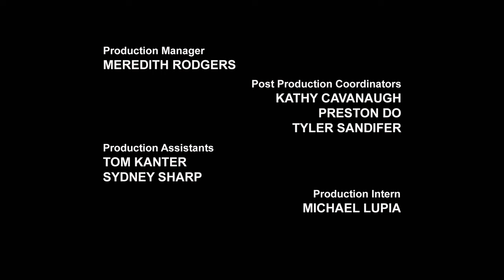Transformers: Robots in Disguise | Optimus & Bumblebee | Cartoons Für Kinder | Transformers Deutsch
Während die Autobots ihre Landung auf Cybertron vorbereiten, erhalten sie einen Notruf von Chromia und Perceptor, die sie vor der Decepticon-Falle warnen.

Autobots, los geht's! Willkommen bei Transformers Deutsch - Offiziellen Kanal: Der einzige Ort, an dem du alle deine Lieblingsautobots und -decepticons in actiongeladenen neuen Folgen von Transformers Prime, Cyberverse, Robots in Disguise, Rescue Bots, Rescue Bots Academy und mehr sehen kannst! Von Optimus Prime gegen Megatron, über Bumblebees Cyberverse-Abenteuer bis hin zu den besten Roboter-Transformationen mit Heatwave, Chase, Hotshot und Whirl.

Wenn in Transformers: Robots in Disguise neue Decepticons auftauchen, beschwört Optimus Prime Bumblebee und gibt ihm die Aufgabe, die Erde zu retten. Um ihm zu helfen, stellt der erfahrene Autobot ein Schurkenteam junger Bots zusammen, um die neuen Feinde zu fangen. Zu den neuen Autobot-Rekruten gehören ein rebellischer „böser Junge“, ein Elite-Wachkadett, ein bombastischer Dinobot und ein hyperaktiver Mini-Con. Die Rekruten stellen eine Herausforderung für Bumblebee dar, denn obwohl jeder ein vollwertiger Held ist, sind sie unerfahren, wenn es darum geht, als Team zu arbeiten. Bumblebee muss also lernen, seine Rolle als Anführer des neuen Trupps mit seiner Aufgabe, böse Mächte zu bekämpfen, in Einklang zu bringen, während er daran arbeitet, die Mission abzuschließen.

Sehen Sie sich die komplette Transformers-Serie an: - The Transformers - The Transformers: The Movie - Transformers: The Headmasters - Transformers: Super-God Masterforce - Transformers: Victory - Transformers: Zone - Transformers: Generation 2 - Beast Wars: Transformers - Beast Wars II - Beast Wars II: Lio Convoy's Close Call! - Beast Wars Neo - Beast Machines - Transformers: Robots in Disguise (2001) - Transformers: Armada - Transformers: Energon - Transformers: Cybertron - Transformers: Animated - Transformers: Cyber Missions - Transformers: Prime - Transformers: Rescue Bots - Transformers Go! - Transformers Prime Beast Hunters: Predacons Rising - Transformers: Robots in Disguise (2015) - Transformers: Rescue Bots Academy - Transformers: Combiner Wars - Transformers: Titans Return - Transformers: Power of the Primes - Transformers: Cyberverse - Transformers: War For Cybertron Trilogy: Siege - Transformers: War For Cybertron Trilogy: Earthrise - Transformers: War For Cybertron Trilogy: Kingdom